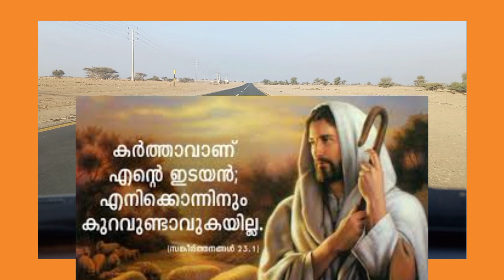Psalms 23 :1- 6 THE LORD IS MY SHEPHERD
The LORD is my shepherd, I shall not be in want. he restores my soul. He guides me in paths of righteousness for his name's sake. Even though I walk through the valley of the shadow of death, I will fear no evil, for you are with me; your rod and your staff,

 / iameddiepinero

യഹോവ എന്റെ ഇടയനാകുന്നു; എനിക്കു മുട്ടുണ്ടാകയില്ല.
പച്ചയായ പുല്പുറങ്ങളിൽ അവൻ എന്നെ കിടത്തുന്നു; സ്വസ്ഥതയുള്ള വെള്ളത്തിന്നരികത്തേക്കു എന്നെ നടത്തുന്നു.
എന്റെ പ്രാണനെ അവൻ തണുപ്പിക്കുന്നു; തിരുനാമംനിമിത്തം എന്നെ നീതിപാതകളിൽ നടത്തുന്നു.
കൂരിരുൾതാഴ്വരയിൽ കൂടി നടന്നാലും ഞാൻ ഒരു അനർത്ഥവും ഭയപ്പെടുകയില്ല; നീ എന്നോടുകൂടെ ഇരിക്കുന്നുവല്ലോ; നിന്റെ വടിയും കോലും എന്നെ ആശ്വസിപ്പിക്കുന്നു.
എന്റെ ശത്രുക്കൾ കാൺകെ നീ എനിക്കു വിരുന്നൊരുക്കുന്നു; എന്റെ തലയെ എണ്ണകൊണ്ടു അഭിഷേകംചെയ്യുന്നു; എന്റെ പാനപാത്രവും നിറഞ്ഞു കവിയുന്നു.
നന്മയും കരുണയും എന്റെ ആയുഷ്കാലമൊക്കെയും എന്നെ പിന്തുടരും; ഞാൻ യഹോവയുടെ ആലയത്തിൽ ദീർഘകാലം വസിക്കും.

plasma 23
message

V

6
നന്മയും കരുണയും എന്റെ ആയുഷ്കാലമൊക്കെയും എന്നെ പിന്തുടരും; ഞാൻ യഹോവയുടെ ആലയത്തിൽ ദീർഘകാലം വസിക്കും.1